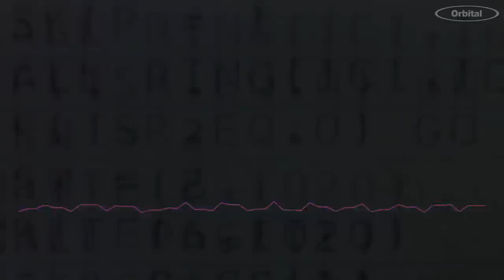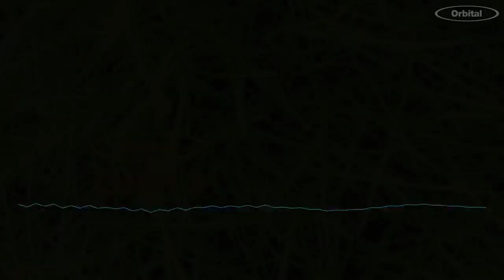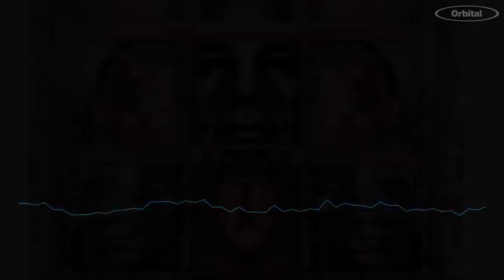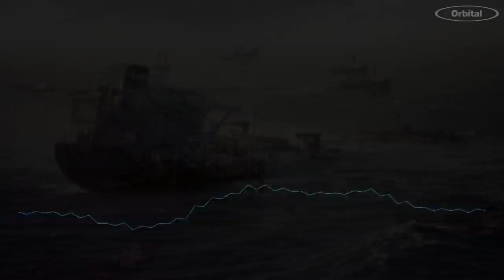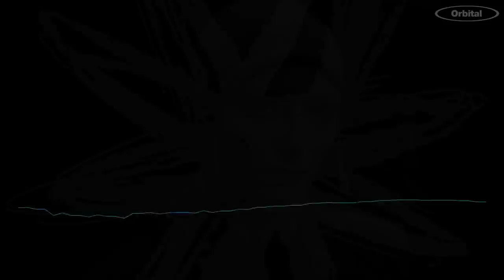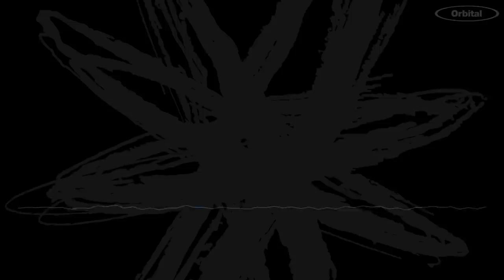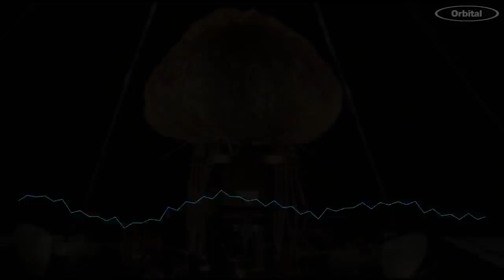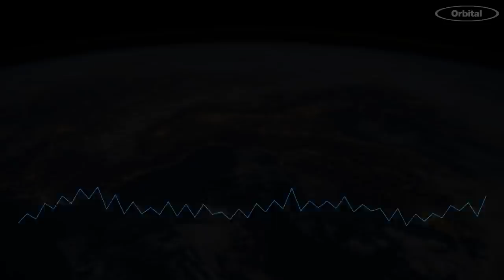Orbital Archive Live Gig - May 31st 1996 - Toulouse in France - In Sides tour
Orbital Archive Live Gig - May 31st 1996 - Toulouse in France
Part of the In Sides tour.

Visual : Loopz